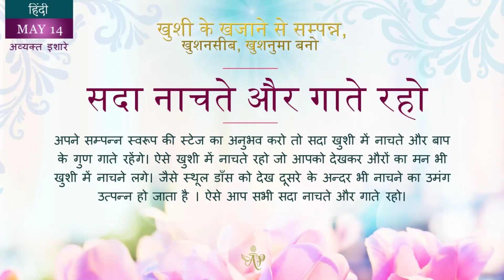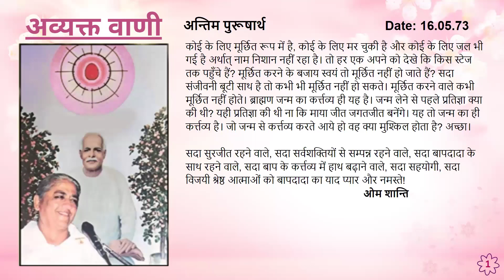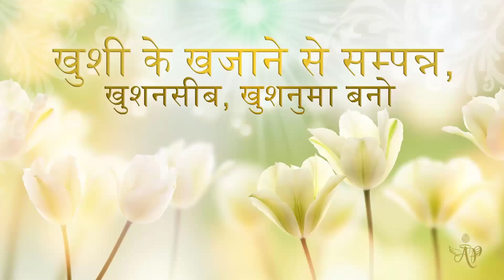French May 14, 2024 Mohini Didi Become full of the treasure of happiness, have the fortune of ha